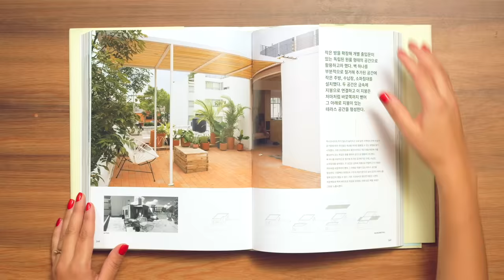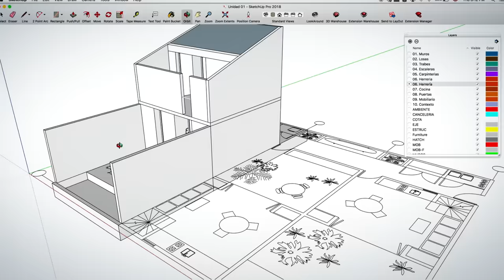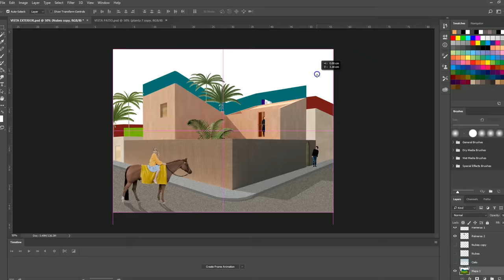Representación gráfica de proyectos arquitectónicos – Curso online de PALMA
En este curso aprenderás las bases para que puedas representar tu propio proyecto arquitectónico mediante la técnica del collage digital, involucrando diferentes programas y plugins para el modelado y la edición de imágenes.